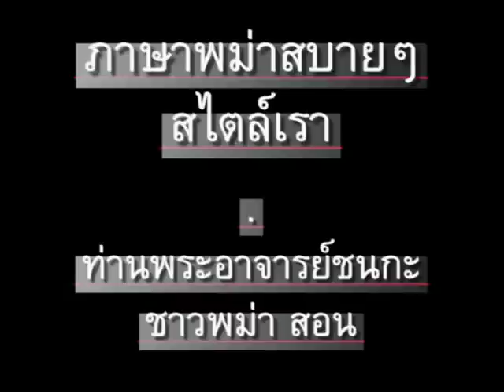ภาษาพม่า ตอน149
ภาษาพม่า (เมียนมา) - ตอน 149 - เรียกชื่อยา // 'Learn Myanmar (Burmese language)' - Chapter 149 - Medication // CC: BY-NC-SA